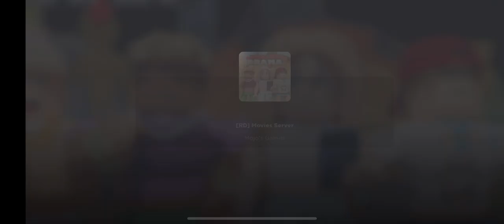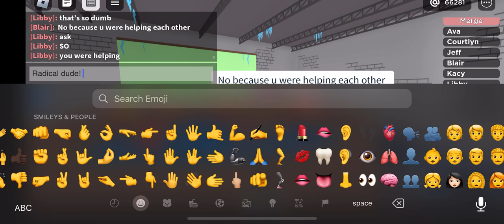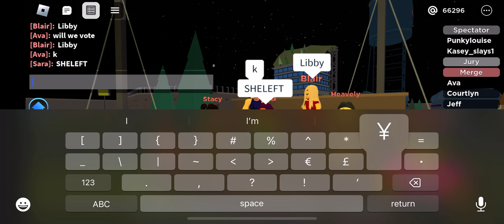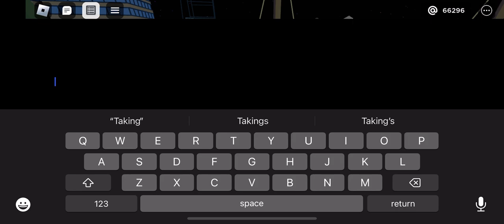Winning as Sara | Total Roblox Drama #15